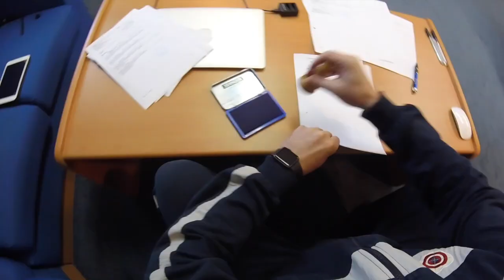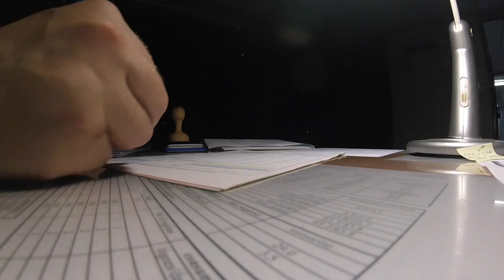Старпом и капитан...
Теперь рассказ о страшных помощниках и о самом главном человеке на судне. Начну со старшего помощника. Рейс для старпома на контейнеровозе, да и в принципе, на любом типе судна делится на две части – отдых на переходе и отдых в порту. В первом случае – опыта у старпома уже достаточно чтобы не просыпаться на вахту. Точнее всё что ему нужно – это переместить свое бренное тело из кровати в навигационное кресло, приопустить спинку кресла, устроится поудобнее и продолжать смотреть поставленный на паузу сон про мягкие пушистые контейнера, бегающие по зелёной лужайке под голубым безоблачным небом и сияющим солнышком. И лишь изредка приоткрывать глаз чтобы посмотреть что происходит вокруг. Если старпом вдруг застаётся в таком состоянии капитаном, то у него всегда есть готовое оправдание – «я упал в голодный обморок», в таком случае заботливый капитан искренне жалеет старпома, отпускает его c вахты покушать, отдыхать и набираться сил в каюте, а сам стоит за него вахту.